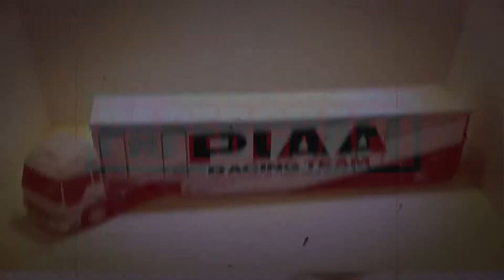캐논 페이퍼크레프트 장난감 기차(증기 기관차) 제11편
캐논 페이퍼크레프트 장난감 기차(증기 기관차)을 제작하는 과정을 5배속으로 설명없이 촬영하였습니다.

콘텐츠 정보
난이도 : ★★★★★(최상)
대략적인 조립 시간 : 20시간 초과
완성품 크기 : W410 x H70 x D75 (mm)
페이지 레이아웃 : 테두리 있음
권장 용지 종류 : Matte Photo Paper